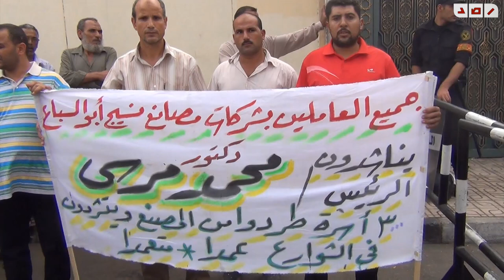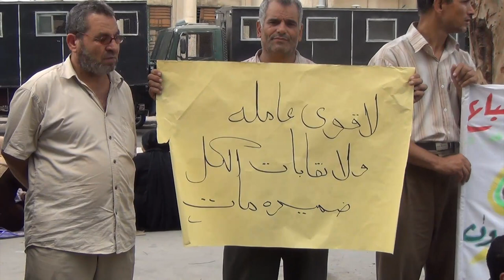عمال مصنع ابو السباع يستغيثون بالرئيس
عمال مصنع ابو السباع بالمحلة الكبري في وقفة احتجاجيه امام قصر الاتحادية  لتقديم شكوي في ادارة مصنع ابو السباع
تقرير :- حسام زيدان
مونتاج :- محمود شلبي